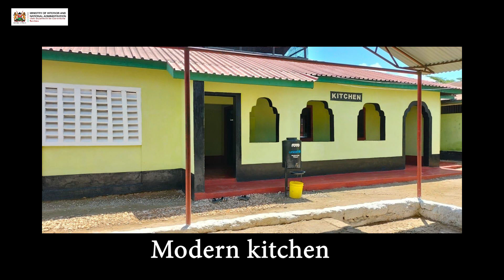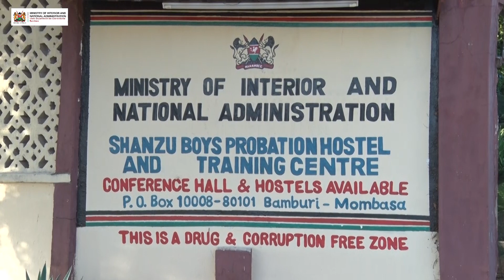Outstanding Correctional Institutions-KE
State Department for Correctional Services outstanding correctional institutions through leadership and governance. Aim is to modernize correctional facilities in Kenya.